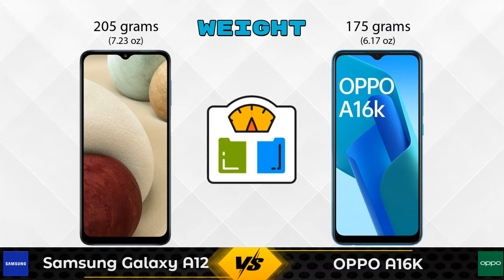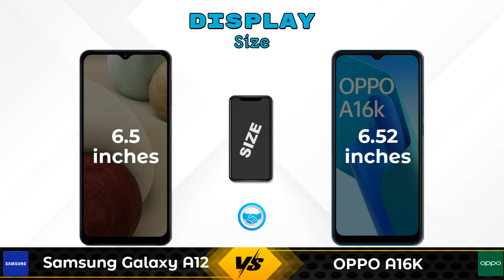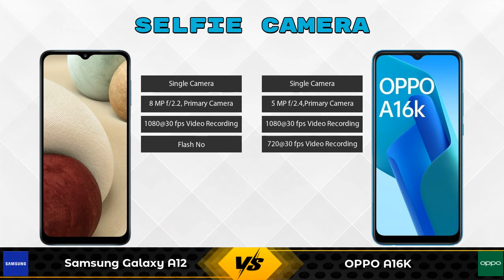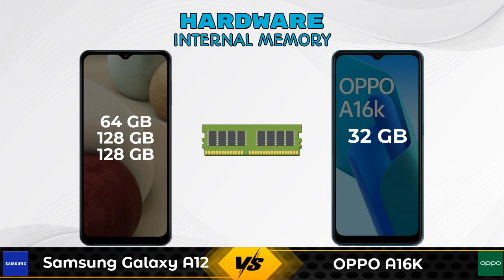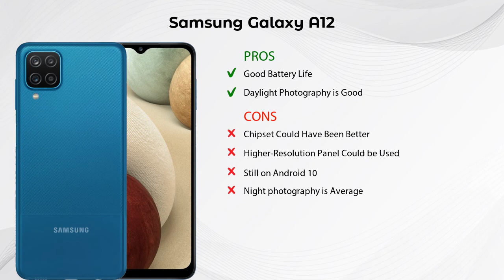Samsung Galaxy A12 Vs OPPO A16K - Full Comparison [Full Specifications]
In this Video we are Comparing Samsung Galaxy A12 Vs OPPO A16K with [Full Specifications].

Variant Details:
4 GB / 64 GB - 12670
4 GB / 128 GB - 14999 (Flipkart)
6 GB / 128 GB - 14789 (Flipkart)
4 GB / 128 GB - 14450 (Amazon)
6 GB / 128 GB - 12499 (Amazon)

Variant Details:
3 GB / 32 GB - 10490

Samsung Galaxy A12 Vs OPPO A16K full specifications
OPPO A16K Vs Samsung Galaxy A12 full specifications
Samsung Galaxy A12 Vs OPPO A16K comparison
OPPO A16K Vs Samsung Galaxy A12 comparison